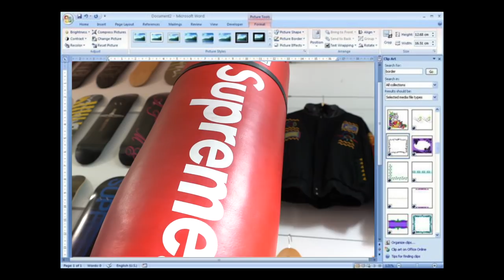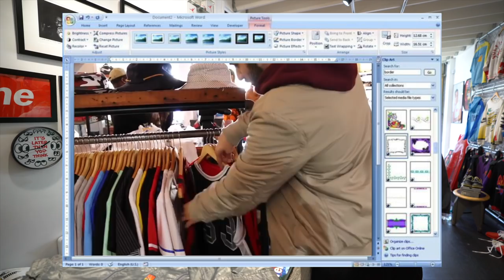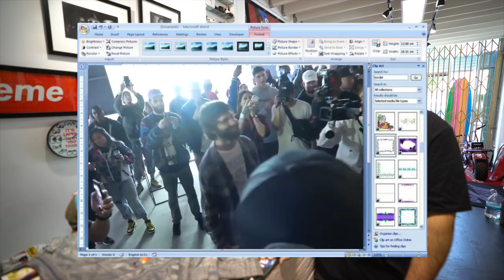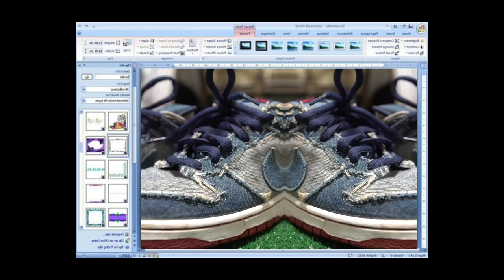Top 10 Sneakers With Sean Wotherspoon *ROUND TWO*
Huge thanks to Sean for showing us his top 10! Make sure you follow him asap!